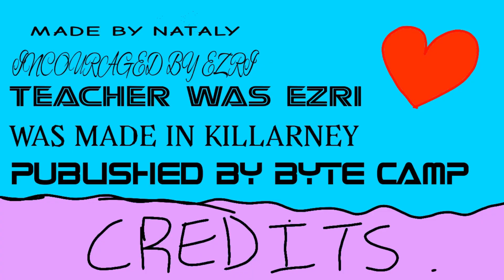The Rolling Ball by Nataly at Byte Camp - 2D Tablet - Summer 2023!